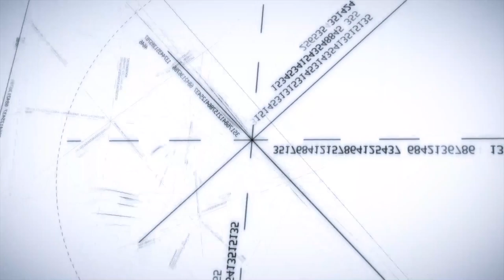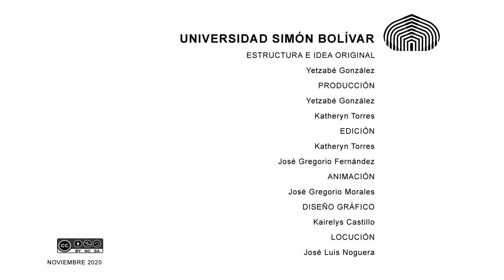Ponencia: Retos globales de la Educación Superior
En el marco de la conmemoración de los 50 años del Decanato de Estudios de Postgrado de la Universidad Simón Bolívar, la Coordinación de Postgrados en Educación presenta: “Retos globales de la Educación Superior”. Ponencia de la profesora Mariella Azzato quien nos brinda una disertación acerca de las transformaciones educativas que la evolución tecnológica ha venido demandando,  y que ahora, de manera acelerada se imponen con el COVID 19. Invita a la reflexión y a repensar la universidad de cara a dar respuestas a la nueva realidad.